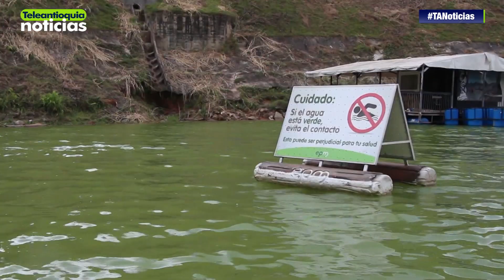Un joven murió ahogado en el embalse El Peñol - Guatapé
Las autoridades estudian medidas para prevenir que sigan ocurriendo muertes por inmersión en el embalse El Peñol-Guatapé. Este fin de semana otro joven murió en las aguas por no tomar en cuenta las advertencias de peligro.

-Teleantioquia Digital-